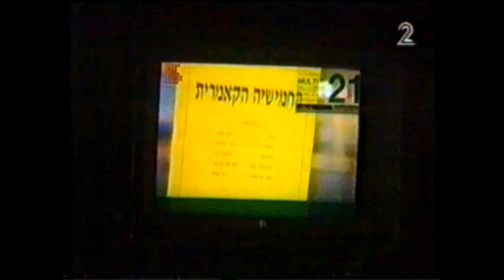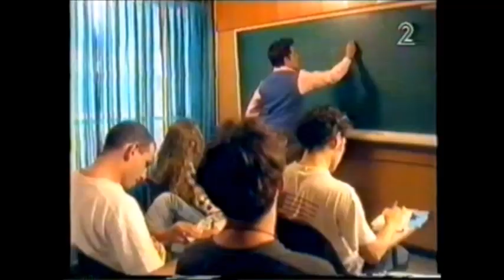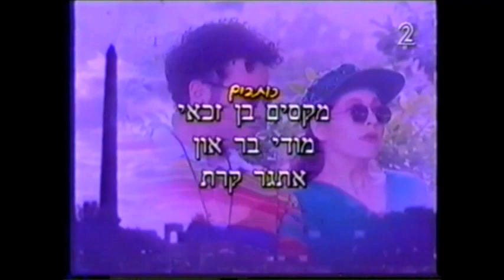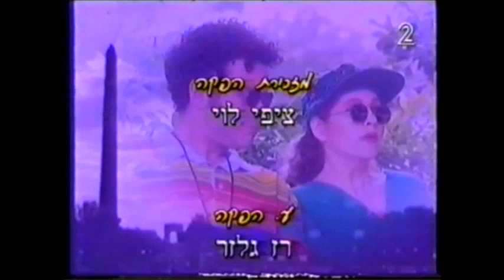צחוק ישראלי הכי הכי - החמישיה הקאמרית 13 - 1994